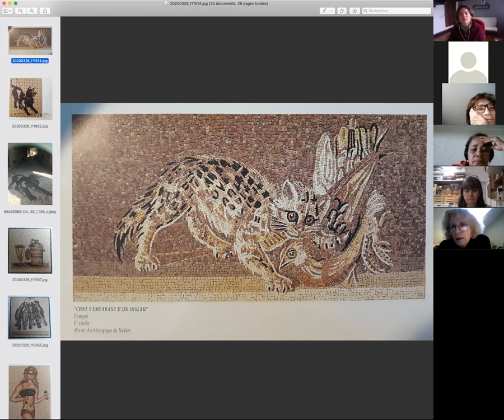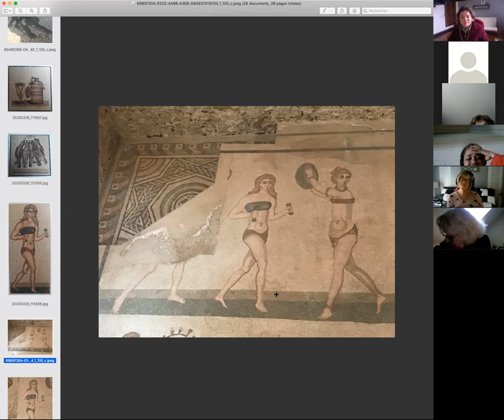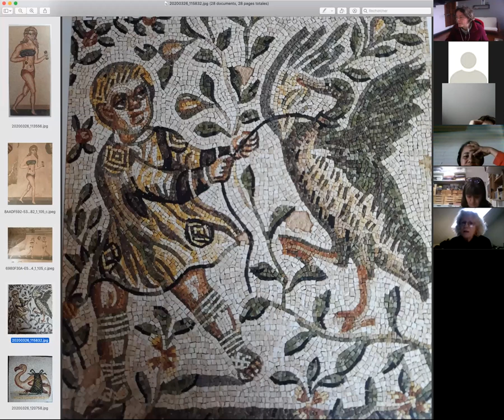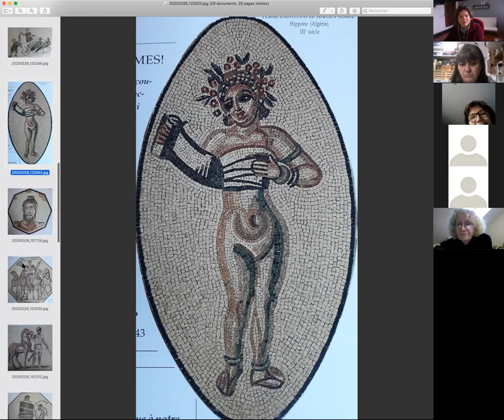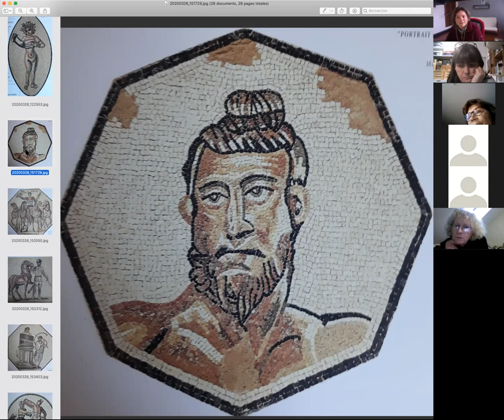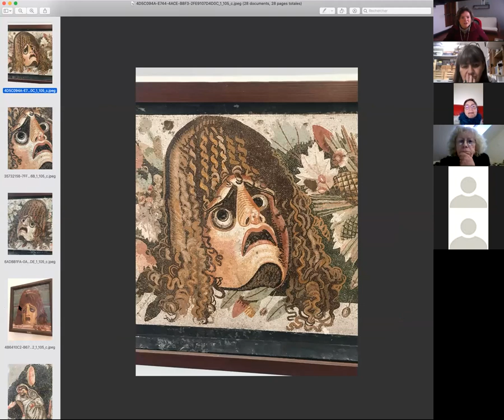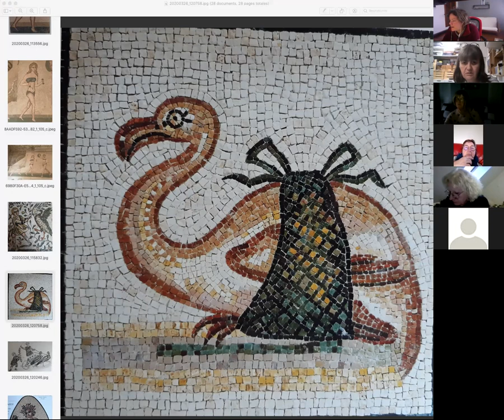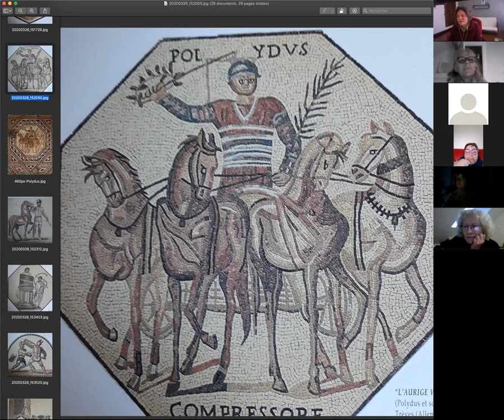Le monde romain présenté par Annick 27 03 2020